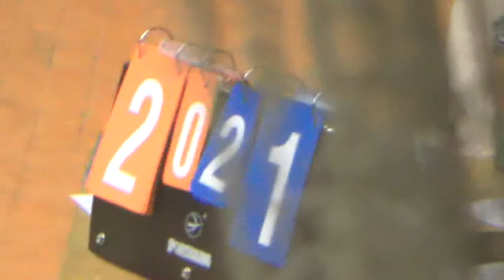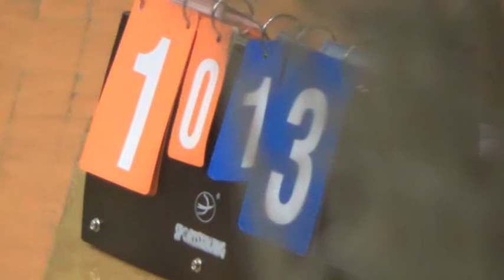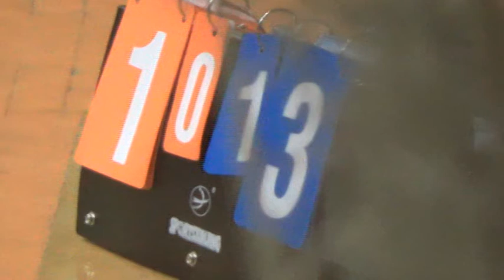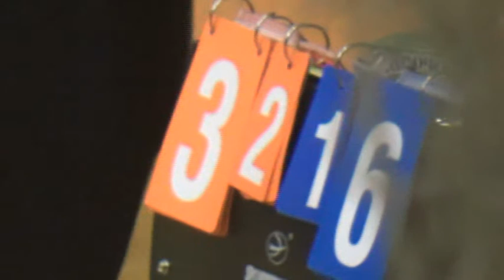КУ 14 Тур 7 Лига Олимп 2010 – Рост